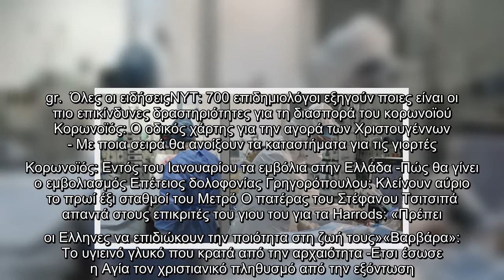Κορωνοϊός: 1.383 νέα κρούσματα, 594 διασωληνωμένοι και 98 θάνατοι | ΕΛΛΑΔΑ | iefimerida.gr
O ΕΟΔΥ ανακοίνωσε το Σάββατο 1.383 νέα κρούσματα κορωνοϊού στην Ελλάδα.    Την ίδια στιγμή, σύμφωνα με την ενημέρωση του ΕΟΔΥ, οι διασωληνωμένοι ανέρχονται στους 594, ενώ χθες ήταν 612. Επίσης, την τελευταία ημέρα έχασαν τη ζωή τους 98 άνθρωποι από τον ιό, τον ίδιο ακριβώς αριθμό με την Παρασκευή.  ΣΧΕΤΙΚΑ ΑΡΘΡΑ   Κορωνοϊός: Κατέληξε 37χρονη εργαζόμενη στο ακτινολογικό του Νοσοκομείου Νάουσας  ΕΛΛΑΔΑ   05|12|2020 | 16:33   Κορωνοϊός: 1.667 νέα κρούσματα, 612 διασωληνωμένοι και 98 νεκροί  ΕΛΛΑΔΑ   04|12|2020 | 17:49  H ανακοίνωση του ΕΟΔΥ   Σήμερα ανακοινώνουμε 1383 νέα κρούσματα του νέου ιού στη χώρα, εκ των οποίων 14 εντοπίστηκαν κατόπιν ελέγχων στις πύλες εισόδου της χώρας. Ο συνολικός αριθμός των κρουσμάτων είναι 114568, εκ των οποίων το 52.8% άνδρες.    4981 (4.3%) θεωρούνται σχετιζόμενα με ταξίδι από το εξωτερικό και 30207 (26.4%) είναι σχετιζόμενα με ήδη γνωστό κρούσμα.   594 συμπολίτες μας νοσηλεύονται διασωληνωμένοι. Η διάμεση ηλικία τους είναι 65 ετών. 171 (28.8%) είναι γυναί ...